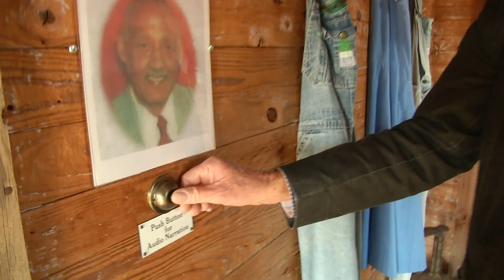Jesse Owens Museum reveals hidden history of his early years in Alabama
Olympic gold medalist Jesse Owens became famous while living in Ohio but he was born in Alabama and a museum in Danville, Alabama chronicles his life.